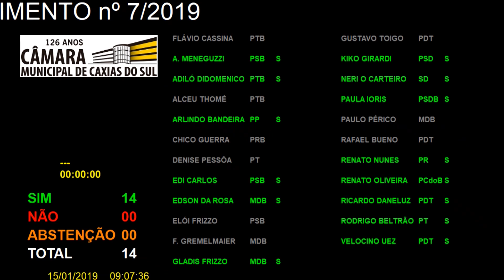15ª Sessão Representativa - 15/01/2019 - Requerimento 7/2019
- Em Discussão Única e Votação o REQUERIMENTO nº 7/2019, de autoria do Vereador RENATO OLIVEIRA, que REQUER AO PODER EXCUTIVO ESTADUAL, INFORAMAÇÕES ACERCA DO QUARTEL DO CORPO DE BOMBEIROS DA ZONA NORTE DE CAXIAS DO SUL (FUNCIONAMENTO E QUESTÕES PERTINENTES).